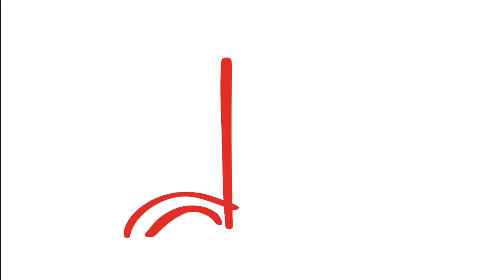Conducting Patterns for Music Practice (with Meters 2/4, 3/4, and 4/4)